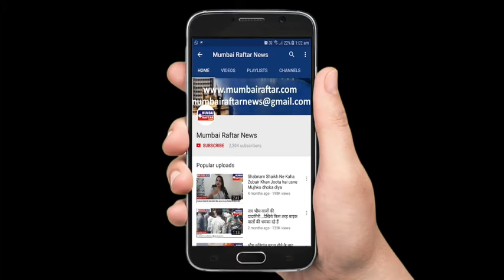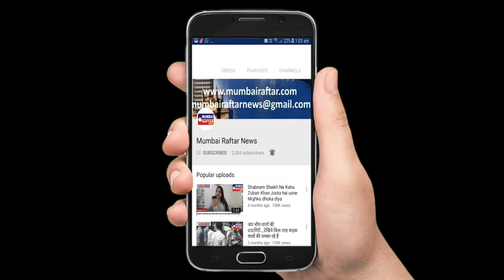Ajay Devgn Rohit Shetty Saif Ali Khan Sharad Kelkar Grand Entry At Trai